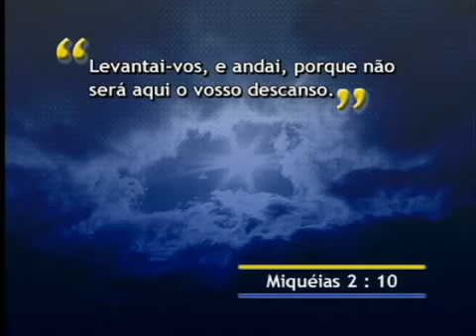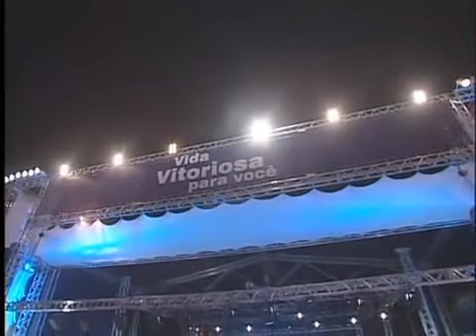Se movimentando para encontrar com Deus - Pastor Silas Malafaia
Uma linda mensagem gravada na Cruzada Vida Vitoriosa em Florianópolis - SC. Apoio